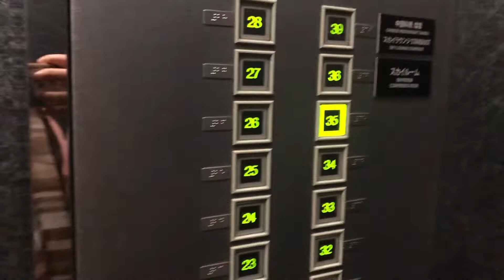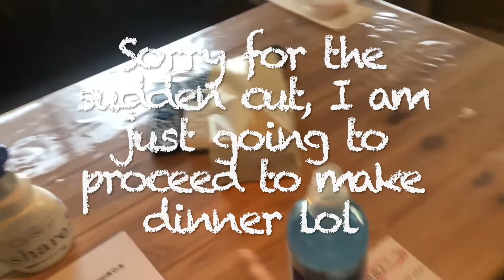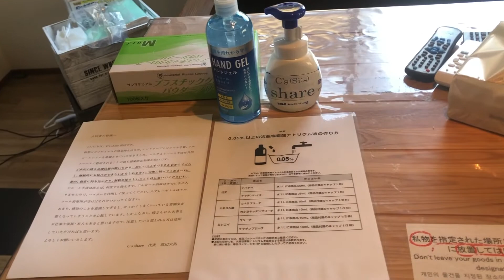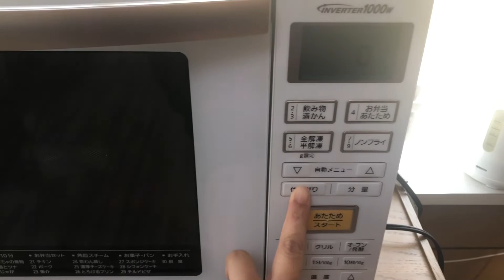Covid-19 situation in Japan + cook some udon with me // a vlog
Hey! I am currently on a working holiday in Osaka, Japan. Covid-19 is affecting all us around the globe, and I thought I'd share my experiences on the situation here in Osaka, Japan. I wish you all luck during quarantine!